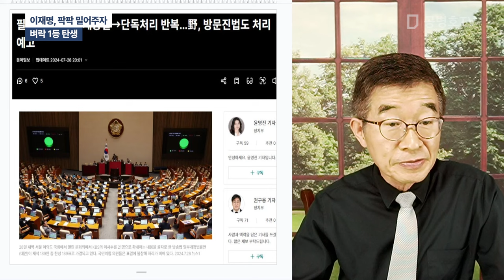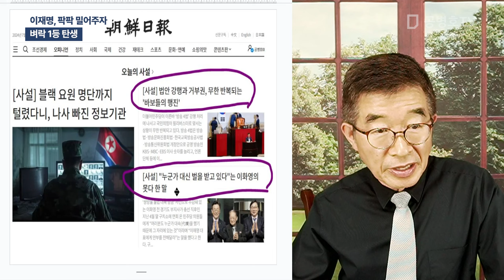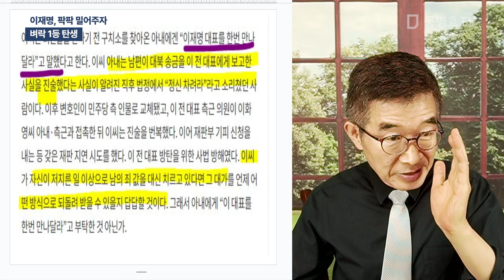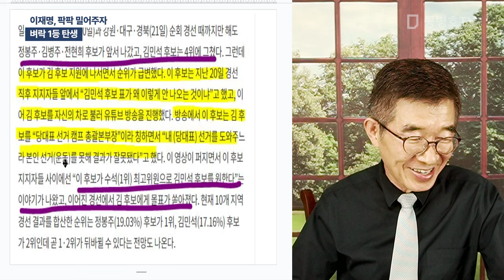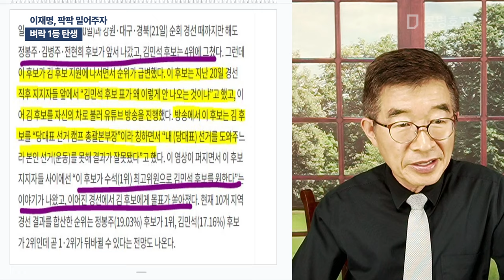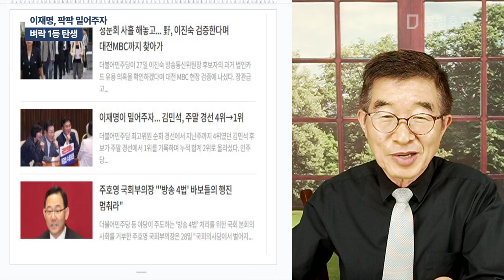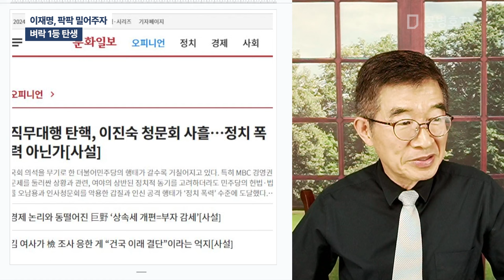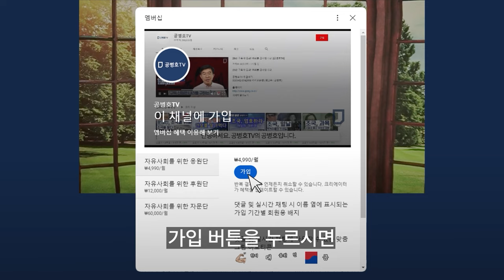이재명, 팍팍 밀어주자 / 벼락 1등 탄생 [공병호TV]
Bitcoin : 3MTW849AkP2ftLeSK2teZHMmzLu7Z83s9U